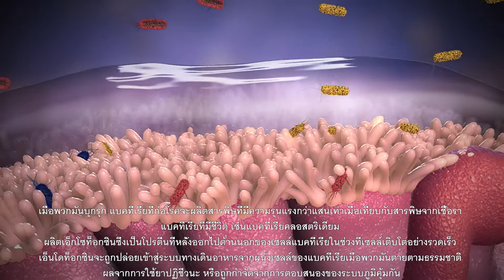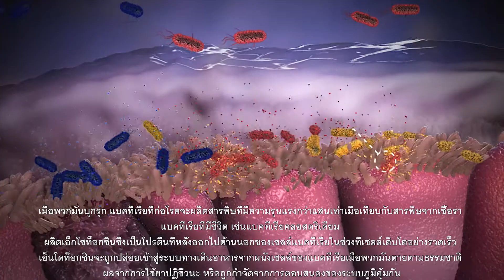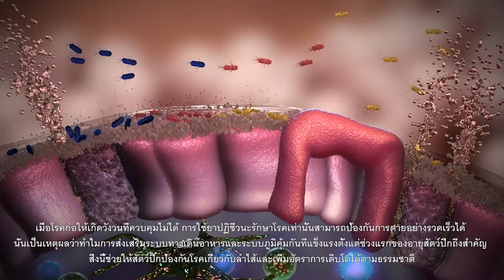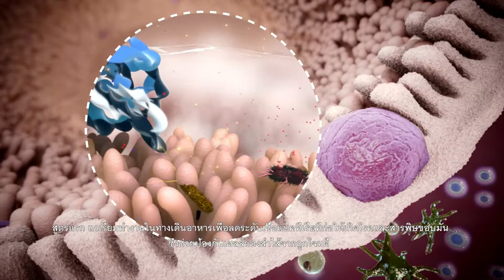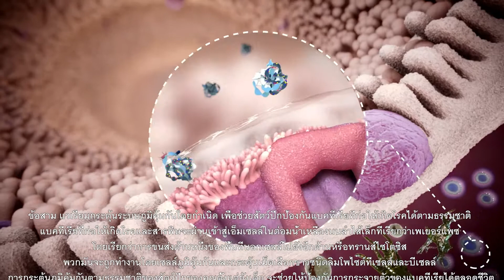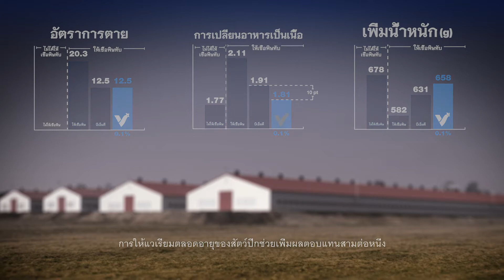Varium (Thai): Feed Efficiency for Poultry (Subtitles)